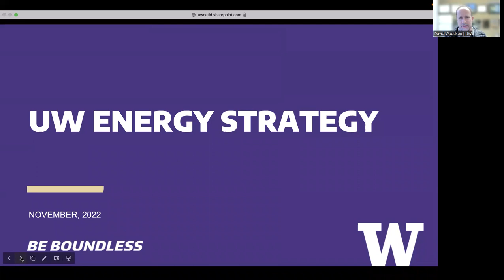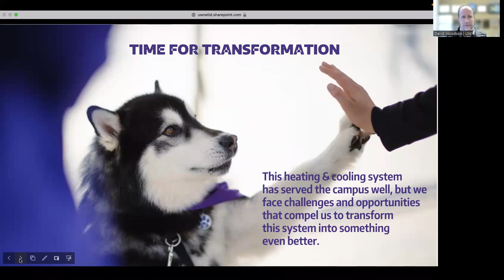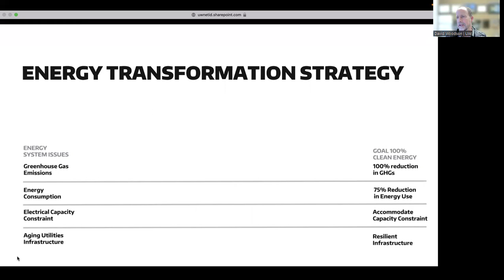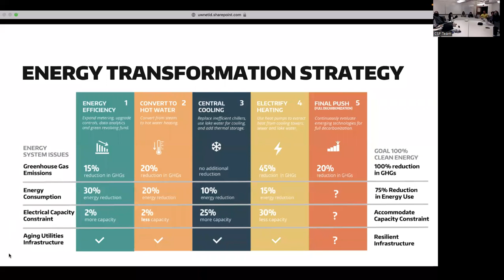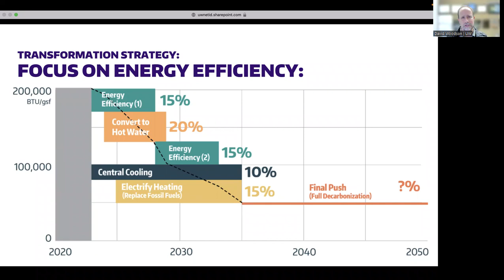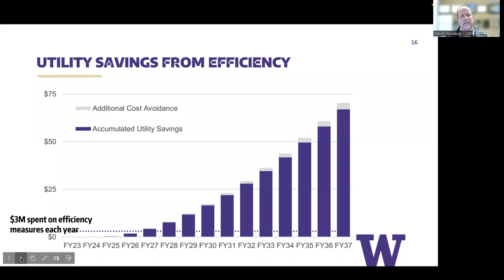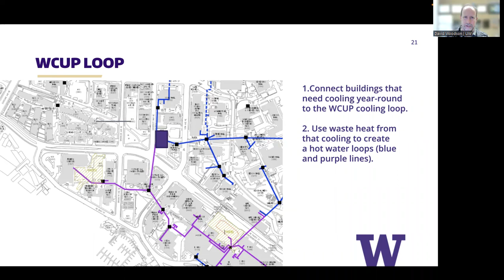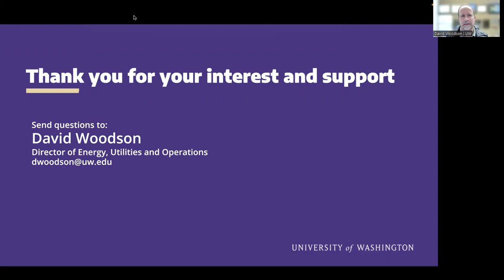UW Student Energy Taskforce kickoff presentation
University of Washington Executive Director of Campus Energy, Utilities, and Operations Dave Woodson presented to the new student energy taskforce on the UW's Energy Transformation Strategy.